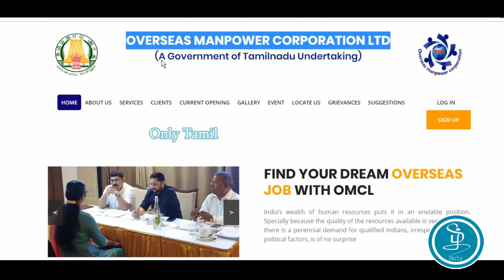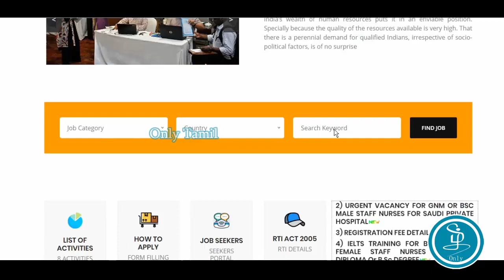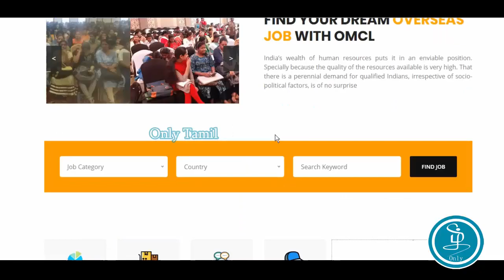How to verify abroad job consultancy Tamil || வெளிநாட்டு வேலைவாய்ப்பு உண்மையா? பொய்யா? தெரியனுமா?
This video is about how to check Consultancy Details Fake or Real

1.
2.
3.  How to Verify Abroad Job Consultancy
► Education
2. Type in Tamil using English
3. Write Maths Equation in MS Word
4. Learn MS Word Shortcut Keys Tamil
► Job Eligibility
1. Tamilnadu Police Job Eligibility
► Interview Tips
2. Resume Writing Tips Tamil
► Opportunities
1.  LIC Agent opportunity for 10th pass Tamil
2.  Earn Daily 100 Rs with just copy and paste
► Spoken English
1. 100 Common English Words and Tamil Meaning
2. Spoken English Course in Tamil